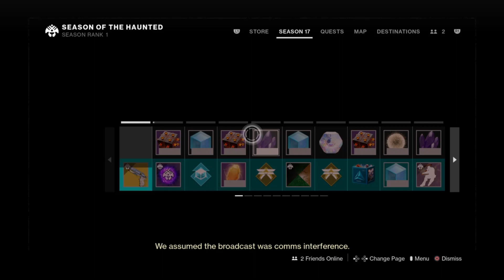Destiny 2 Season of the haunted| Operation Midas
Yooooooo new season is out!